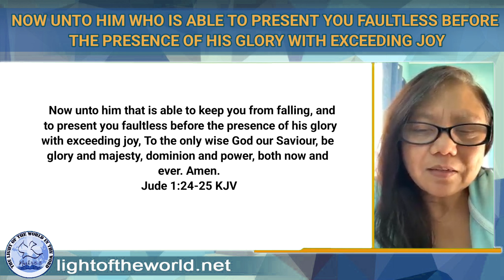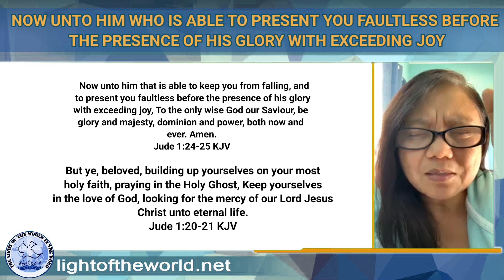UNTO HIM WHO IS ABLE TO PRESENT YOU FAULTLESS BEFORE THE PRESENCE OF HIS GLORY WITH EXCEEDING JOY.